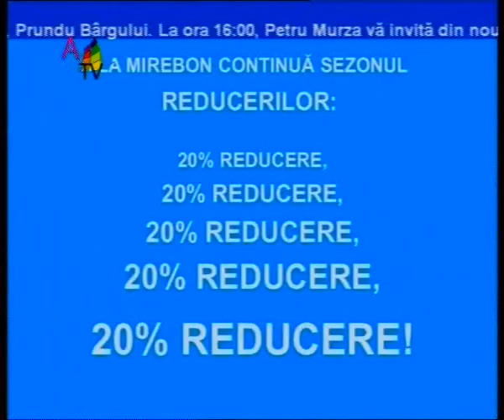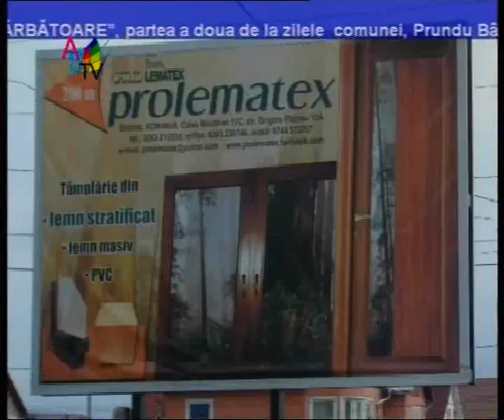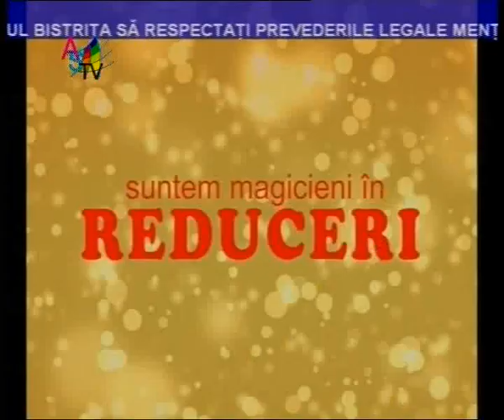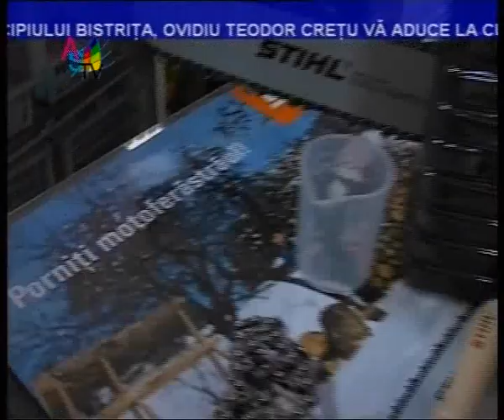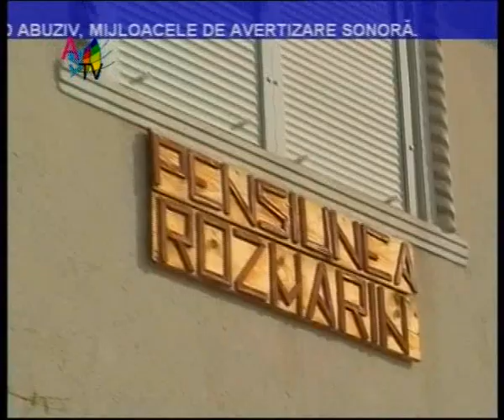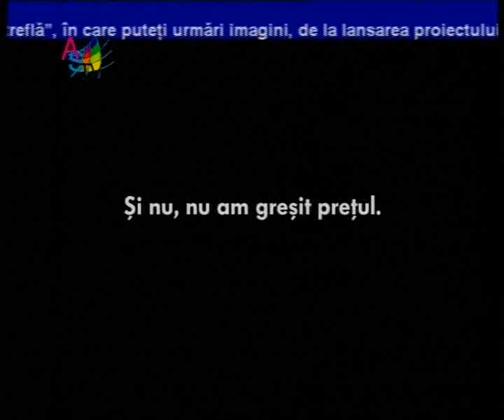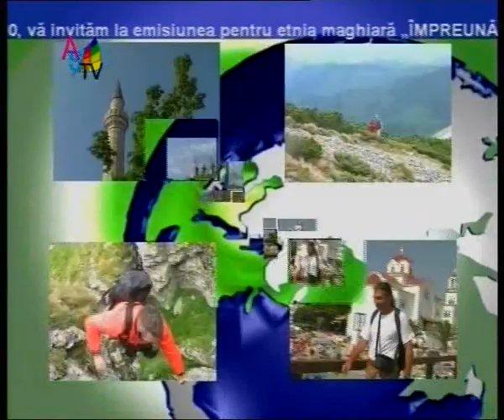Emisiunea fara nume preumblari brasovene clip6